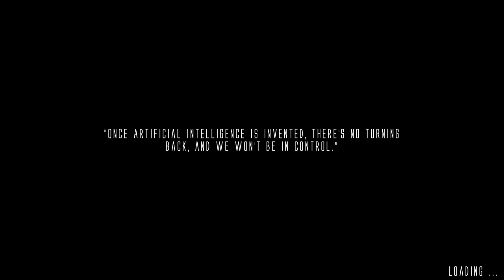Artificial Extinction, Day 1 Gameplay, Hmmm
Alright I bought this game for 19.99 and have 5 hours in the game, I have completed all the missions available.

Working on my discord channel if you want to hang out and chat here is a If you can't get in using the link let me know and will check link.

If you are interested in other Mist Survival related videos check out the channels below.